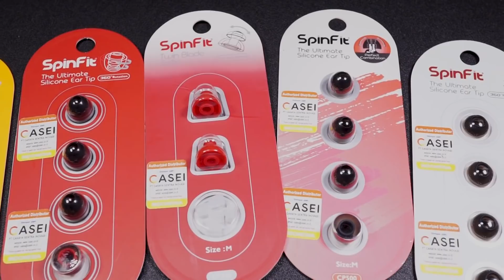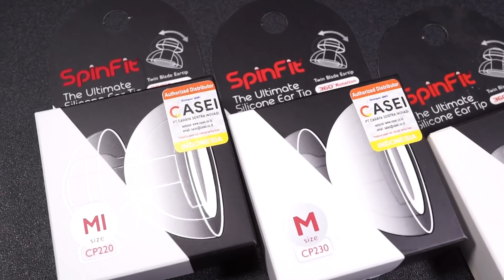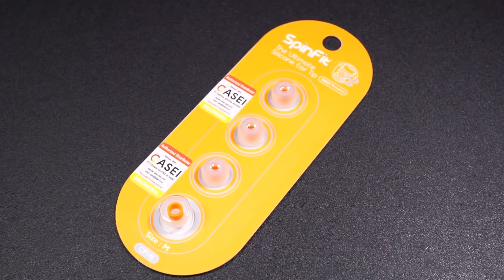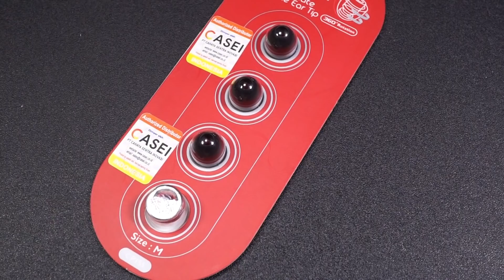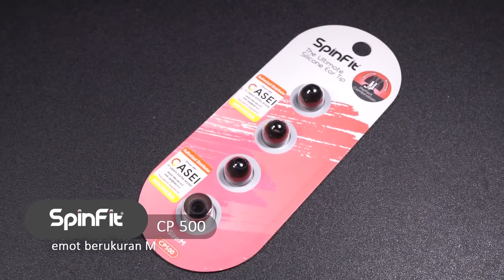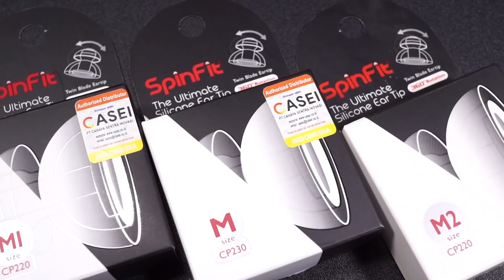Review Spinfit Series Indonesia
1. Test eartips menggunakan dua KZ ZSN, satu menggunakan Eartips Ori satu menggunakan eartips Spinfit Series.
2. Hasil dari perbandingan dua ZSN-lah disimpulkan menjadi review.
3. Review menggunakan DAP Xduoo X3 II dengan EQ off.
4. Test lagu menggunakan file .FLAC yg terjamin kualitasnya.
5. Bahasa Teknikalitas menggunakan bahasa yg Emot mengerti.

Spinfit Series ini dikirim oleh Spinfit Indonesia. Simak ulasannya dan jadikan second opini only yak. perbedaan impressi sangat amat mungkin terjadi mengingat banyak hal.

Headfonia Store Channel mengenai Spinfit.